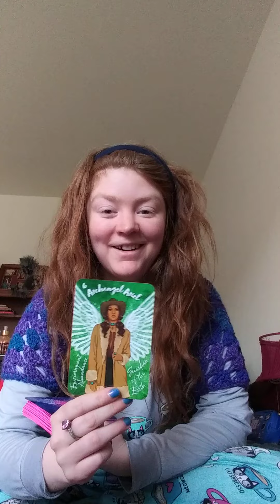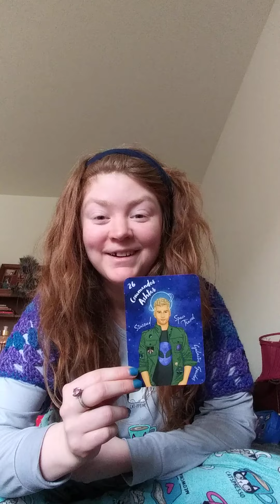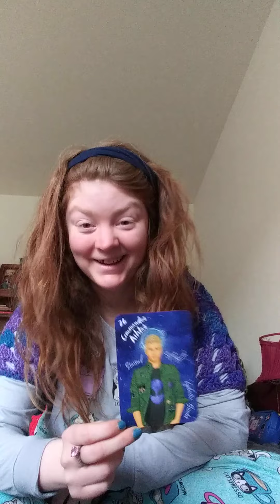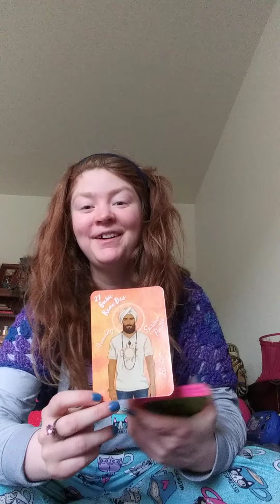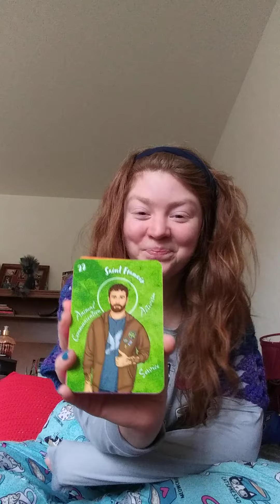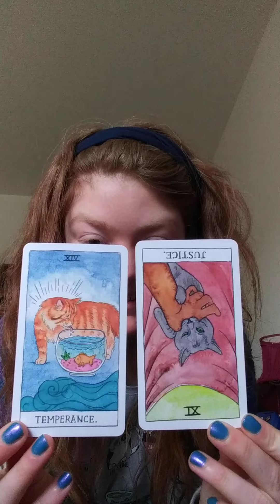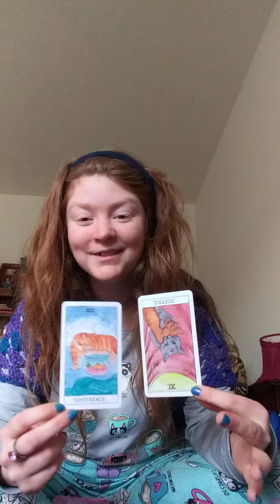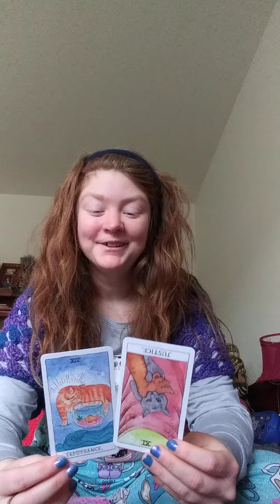💖 Personal Reading Example 💖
Ran out of vid space did the rest in pics 😁🦄🌊🐬✨

Love you soul family!!!